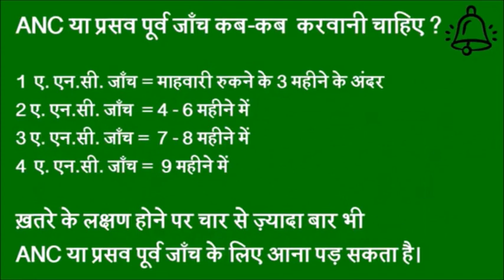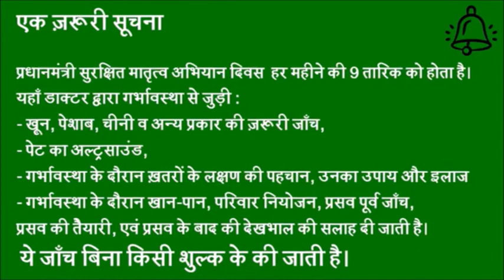ए. एन. सी. या प्रसव पूर्व जाँच का समय एवं पंजीकरण_Importance Of ANC